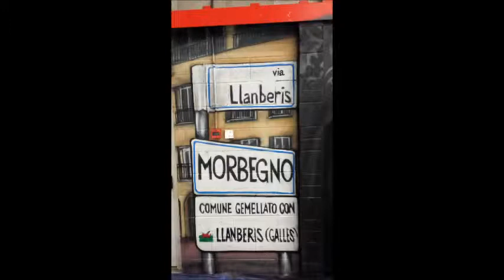t rowland hughes mural & Morbegno twined town with llanberis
This is a section of the mural over at the Ganolfan Llanberis - Llanberis community centre.
It is a tribute to the poet & lyricist T. Rowland Hughes (1903 – 1949), A Welsh novelist, dramatist and poet and son of a quarryman from Llanberis, in North Wales.
The Lyrics were painted by the pupils of year 6 in Ysgol Gynradd Llanberis
The 2nd section is a link of the town Mobegno - twinned with Llanberis N.Wales